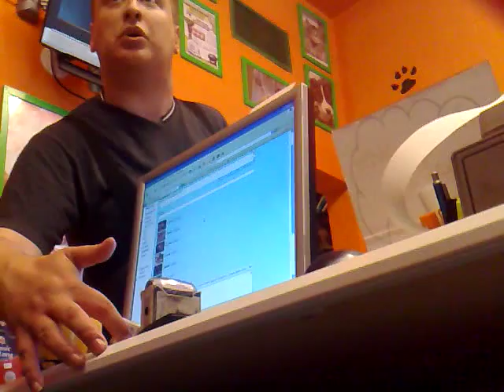Pan Baterka 9